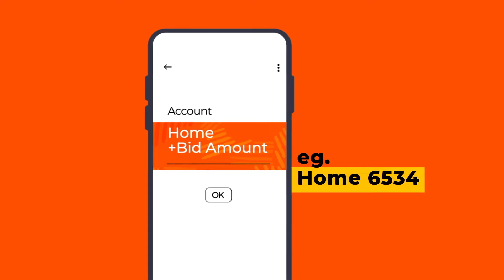DIANA OCHIENG FROM EMBAKASI BOUGHT HOME MAKEOVER COMBO FOR KSH 902 ONLY!!